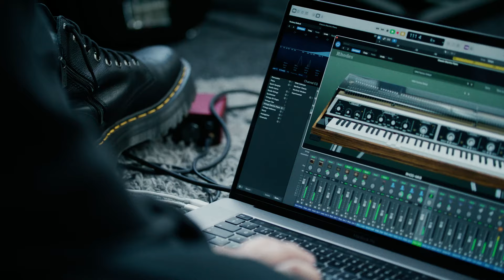Missing Keys RhodesV8 Contest MX1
My contribution to this contest, a little bit rushed production wise. :)